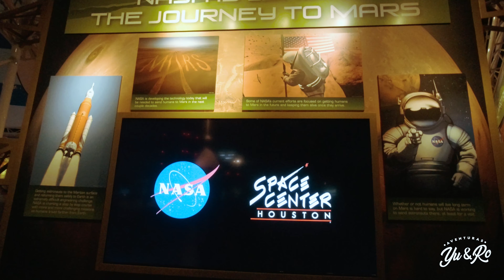Tour SPACE CENTER HOUSTON | Así es LA NASA en Houston TEXAS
ASÍ ES EL SPACE CENTER HOUSTON 🚀

¡Hola, aventureros! 👋 ¿Listos para despegar? 🚀 Aquí van nuestros consejos y tips para que disfrutes al máximo tu visita a LA NASA:

👉 Página web oficial: Antes de tu aventura espacial, asegúrate de visitar el sitio web oficial del Space Center Houston. Ahí encontrarás información actualizada sobre horarios, precios de entradas y posibles restricciones, ¡para que no te lleves sorpresas desagradables! 📆🎟️

👉 Planifica tu visita: El Centro Espacial NASA es enorme y ofrece un sinfín de actividades y exhibiciones. Te recomendamos hacer un itinerario previo con las atracciones que más te interesen, para aprovechar al máximo tu tiempo y no perderte nada emocionante. 📝🚀

👉 Tours y experiencias especiales: Considera la posibilidad de reservar un tour o experiencia especial durante tu visita. Algunos de ellos te permiten acceder a áreas exclusivas y obtener información adicional sobre las misiones espaciales. ¡Una oportunidad única! 🔍👩‍🚀

👉 Llega temprano: ¡El espacio es popular! 😄 Para evitar largas filas y tener más tiempo para disfrutar, te sugerimos llegar temprano en la mañana. Además, así podrás aprovechar al máximo las actividades antes de que se llene de visitantes. 🕘⏰

👉 No te pierdas los espectáculos: Asegúrate de asistir a los espectáculos y presentaciones interactivas programadas a lo largo del día. Son entretenidos e informativos, ¡te sentirás como un auténtico astronauta! 🎆👨‍🚀

👉 Recuerdos espaciales: ¡No olvides llevar contigo un recuerdo de tu visita! La tienda de regalos del Space Center Houston tiene una gran variedad de souvenirs, desde camisetas hasta réplicas de naves espaciales. 🛍️🌌

¡Esperamos que estos consejos te sean útiles y que tengas una aventura inolvidable en el Centro Espacial NASA en Houston! ¡Hasta la próxima misión! 🛸😃